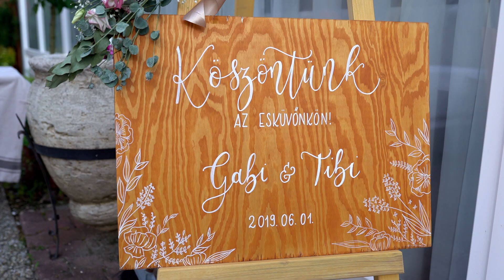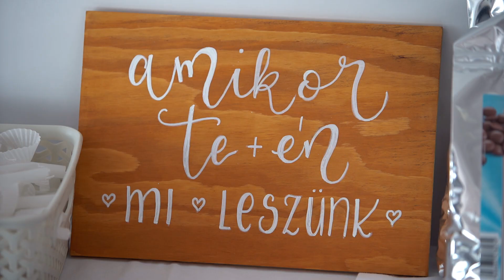Gabi és Tibi - Wedding Highlight // Lóga-tó Esküvői klip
A filmet készítette:
Doszpod Mónika Film - esküvői filmkészítés

★☆★ CSATLAKOZZ FACEBOOK CSOPORTUNKHOZ ★☆★
Készüljünk együtt az esküvődre, mutasd meg nekünk terveidet, kérdéseidet, és segítsd te is a többi menyasszonyt! Csatlakozz a közösségünkhöz. - Legyen álom esküvőd!